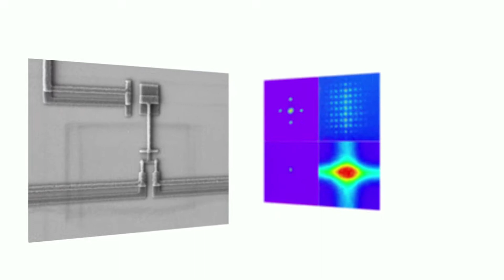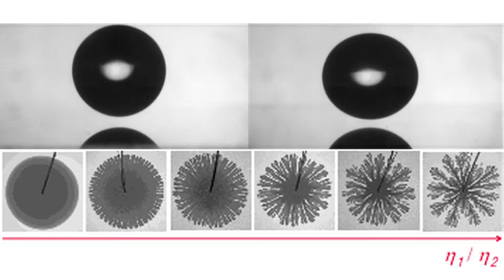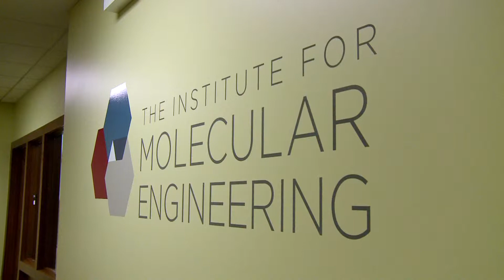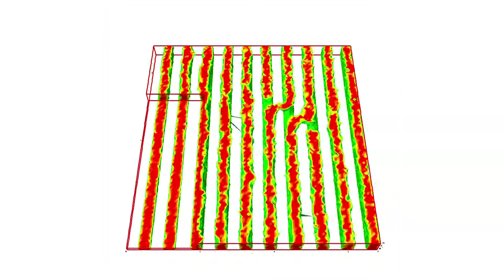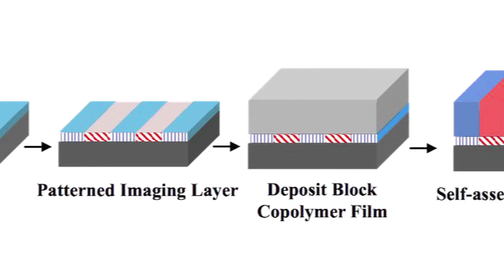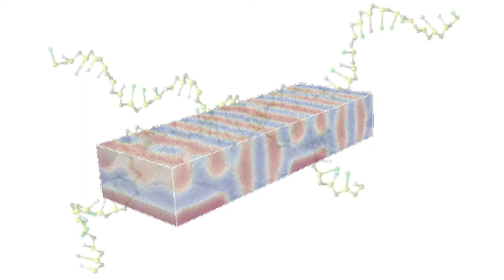University of Chicago Materials Research Science and Engineering Center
Design Principles for the Next Generation of Materials

Dedicated to driving forward the changing world of materials science, Chicago's MRSEC brings together scientists from across the university to create interdisciplinary teams focused on investigating materials formed far from equilibrium. Whilst exploring new paradigms in granular materials, rational design and quantum coherence, MRSEC has also been instrumental in the establishment of Chicago's first engineering department, the Institute of Molecular Engineering.